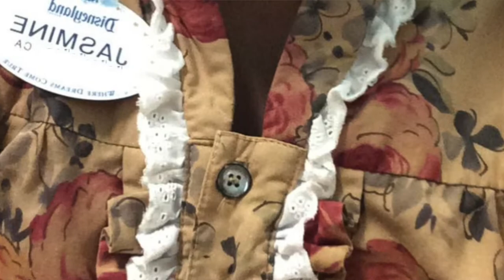MY JOBS BEFORE I BECAME AN ER NURSE + how much i made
EVERY JOB BEFORE I BECAME AN ER NURSE (+ how much i made)

w h a t ' s - t h i s - v i d e o - a b o u t ? -- I thought this would a be a super fun video to look back on because it's crazy to see how far I've come

FAVORITES:
my scrubs:

my stethoscope:

my planner: